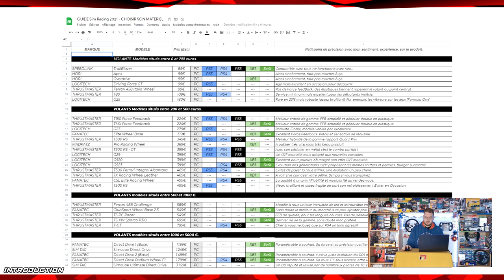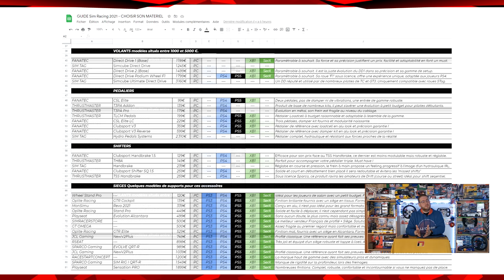GUIDE SIM RACING - Choisir son matériel 2021 (Volants, sièges, addon…)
Cette vidéo est là pour vous aider dans vos recherches.
Je reçois de manière quotidienne de nombreuses demandes concernant des volants à acheter neuf ou d'occasion. Chacun pourra, je l'espère, avoir une vue plus globale du marché.

Ce document est réalisé en totale impartialité. Les prix peuvent varier selon votre pays de résidence.
Je vous invite à vous renseigner correctement en amont d'un achat.
Consultez des vidéos, tests, sites, avis clients, ne vous référez pas à la seule opinion d'un Youtubeur ou d'un site d'achat en ligne.

Un volant cher ne veut pas dire un bon pilote. Prenez ce qui correspond à vos attentes, vos envies, votre temps de jeu et vos types de jeux de course.

Réseaux

Partenaires

Matos

00:00 Intro
01:45 Volants petit budgets
05:16 Volants 200 à 500 Euros
13:04 Volants 500 à 1000 Euros
20:07 Volants 1000 et plus
27:50 Pédaliers
32:00 Shifters & Freins à Main
34:45 Sièges
42:50 Conclusion